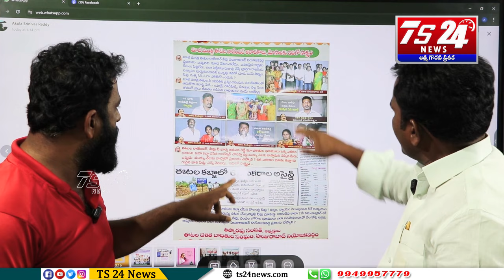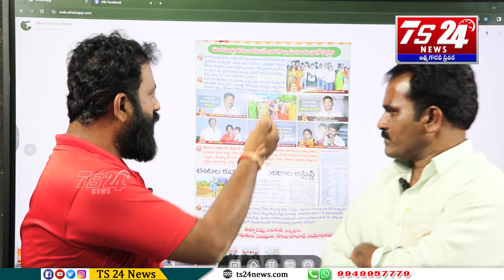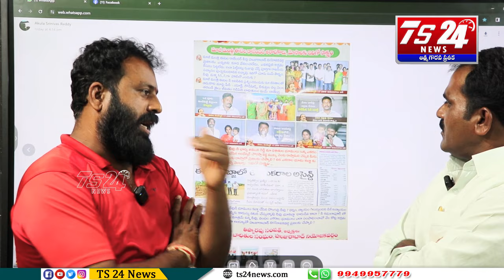రాజేంద్ర రక్త చరిత్ర ..చెప్తే ఒక్కరోజులో ఒడిసేది కాదు... ఈ వీడియో చూస్తే మీకే అర్థం అయితది|TS24 News